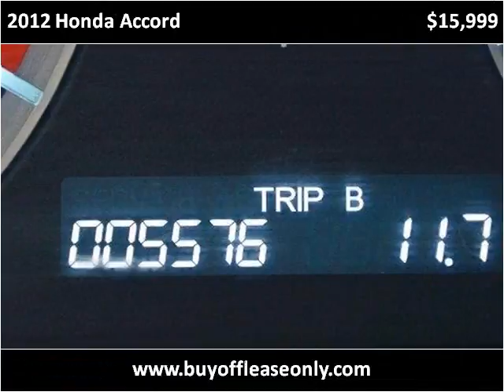2012 Honda Accord Used Cars Lake Worth FL